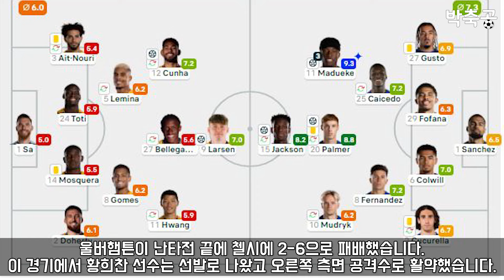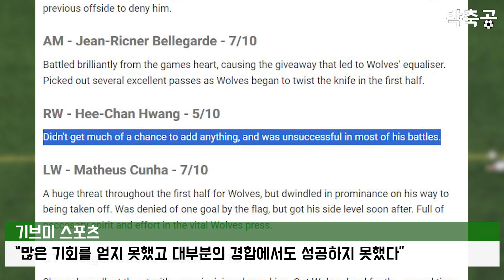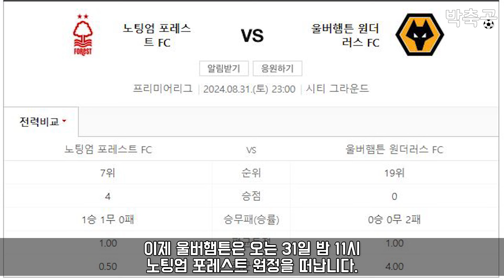‘슈팅 0개’ 황희찬, 첼시전 아무것도 못했다(현지 평점)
황희찬 선수가 답답한 경기를 치렀습니다.